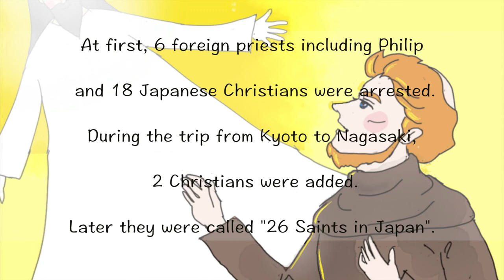The Story of Felipe de Jesus dub